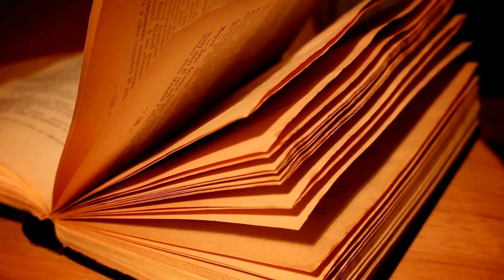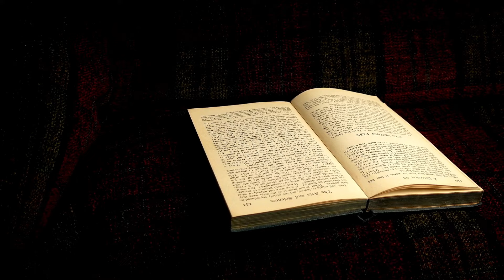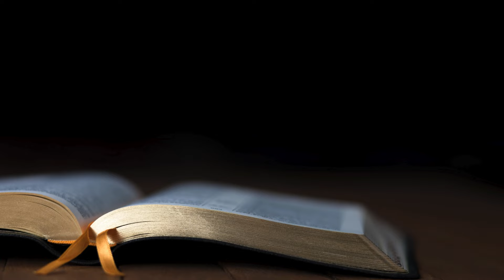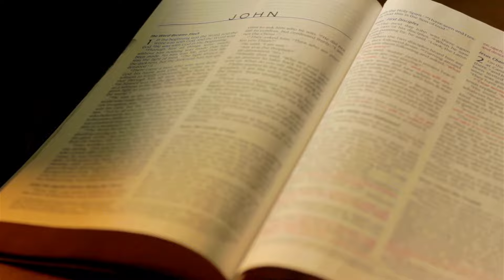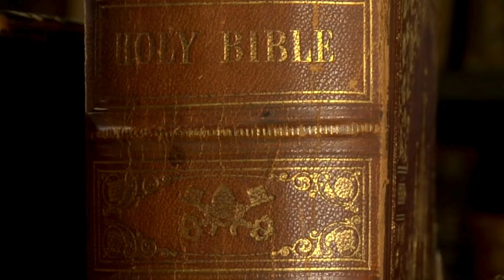QUI ÉTAIT KORAH DANS LA BIBLE : COMMENT S'EST DÉROULÉE LA RÉBELLION DE KORAH, DATAN ET ABIRAM ?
Bienvenue sur notre chaîne d'études bibliques, le lieu où la sagesse ancienne rencontre la modernité. Préparez-vous à percer les secrets des Saintes Écritures d'une manière unique et captivante.
Préparez-vous à être inspiré, à apprendre et à grandir. La lumière de la sagesse vous attend.